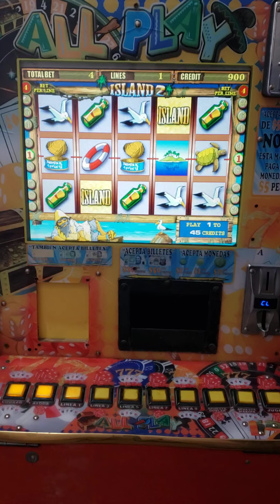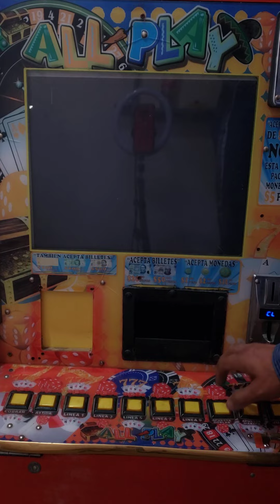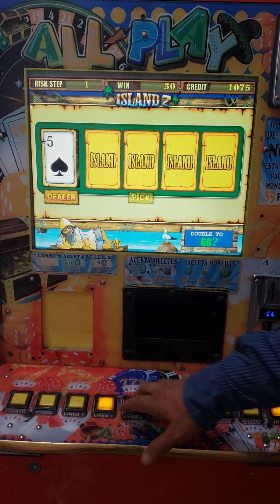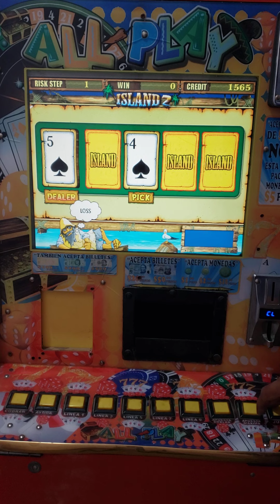jugamos island 2 🌊🌊🌊 tragamonedas all play 🔥